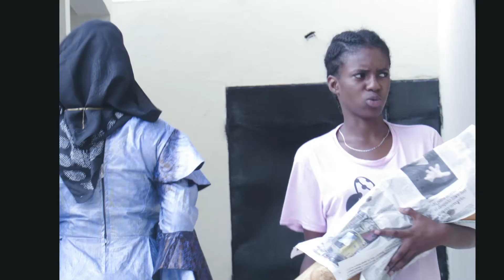Sénégal 13 et 14 09 20 - images jp gaslain